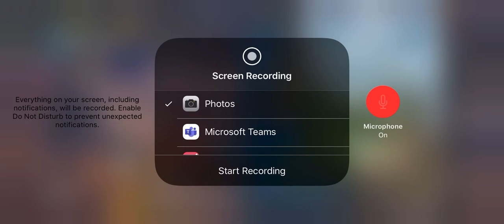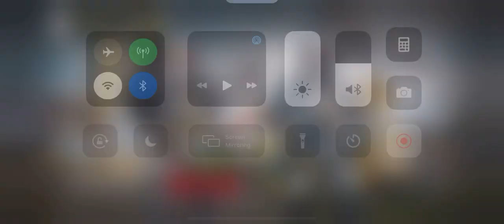7/28/20 On Station 1.0 - Win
Sakura, Artic .50 Exotic, Using Landscape, Bus Station, Standoff.